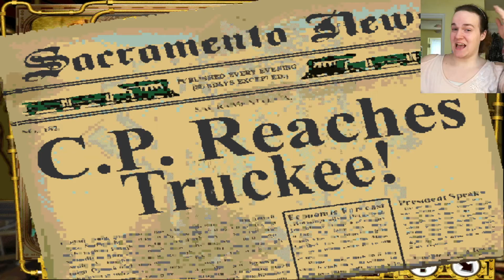HELLO FROM THE OTHER SIDE! | TRANS-CON #10 | ARI N STUFF.